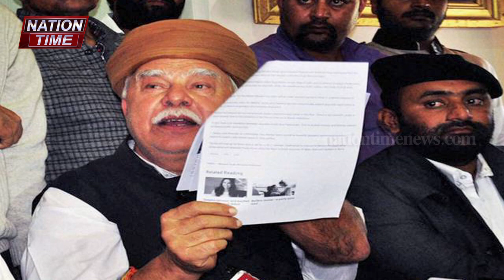पद्मावत के विरोधियों को राजपूत महिला का जवाब सुनिए/Rajput women's reply to opponents of Padmavat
voice over-ROHIT PATWAL
produser- SAURABH YADAV
editor- RAVI SINGH